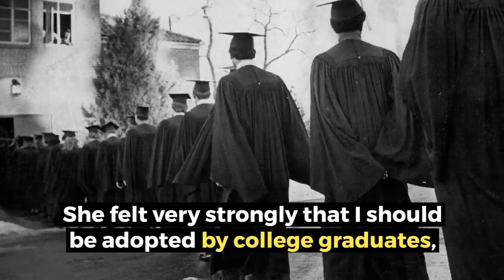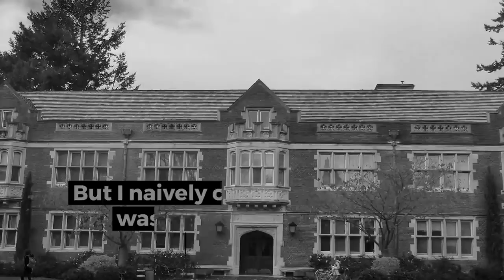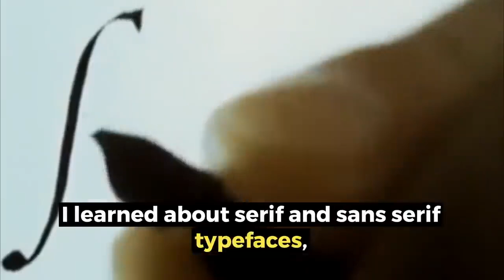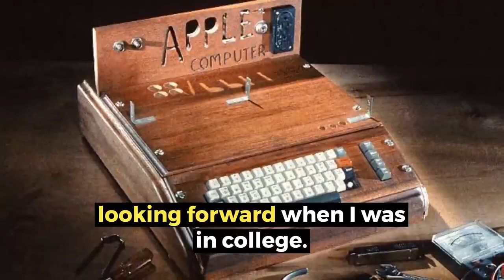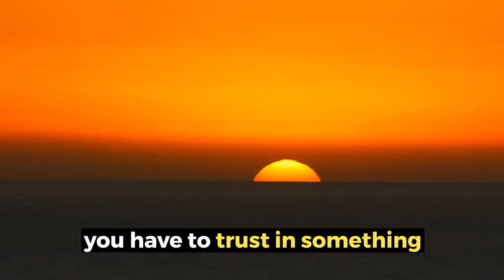Why I Dropped Out of College | Steve Jobs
Steve Jobs recounts the moment he decided to drop out of college.